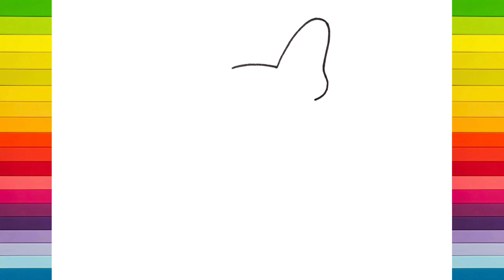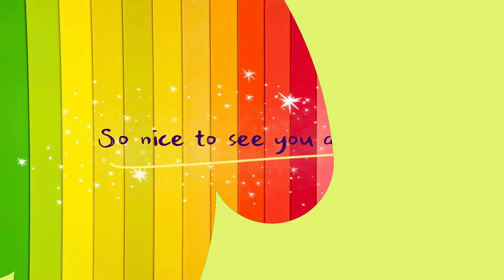Cómo dibujar un Boston Terrier fácil paso a paso | No.9 ARTES